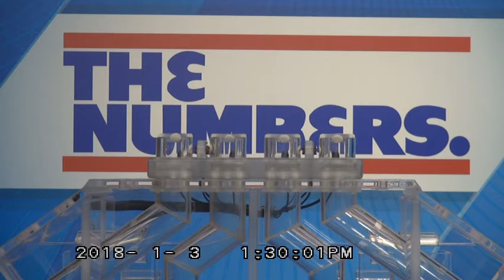RI Lottery Midday Drawing 01/03/2018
Rhode Island Lottery's Midday Drawing for The Numbers on Wednesday, January 3, 2018.